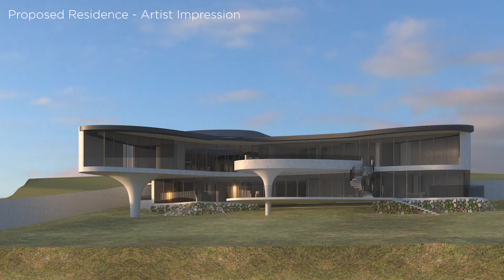Marshall White: 32 Coppin Grove, Hawthorn